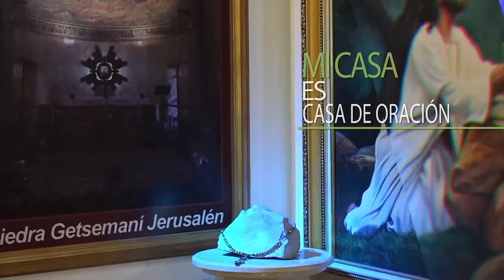CONSUELO DE LOS AFLIGIDOS Martes, (7/12/2021) Hna. Fanny Quiñones